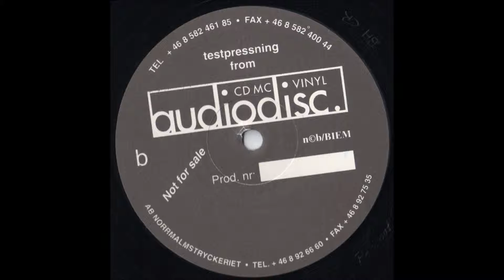Peanut Planet - Awakenings (12" Version)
A different version than the video clip and longer!! Awesome tune!

Label: Fluid Records ‎-- FLUT 511
Format: Vinyl, 12", Test Pressing
Country: Sweden
Released: 1996
Genre: Electronic
Style: Drum n Bass